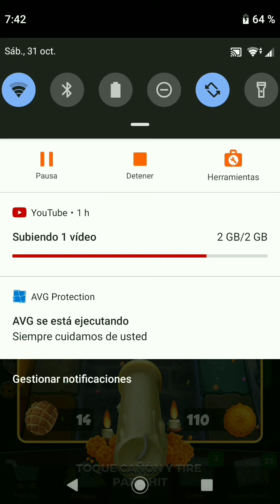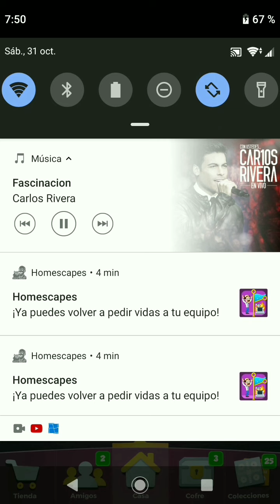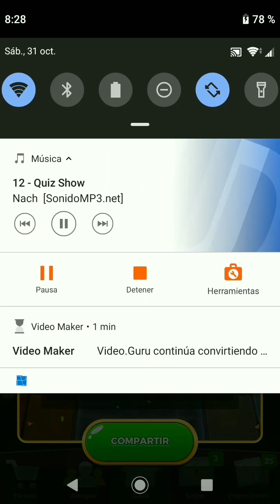Parchis Star, consiguiendo 🎲 💀